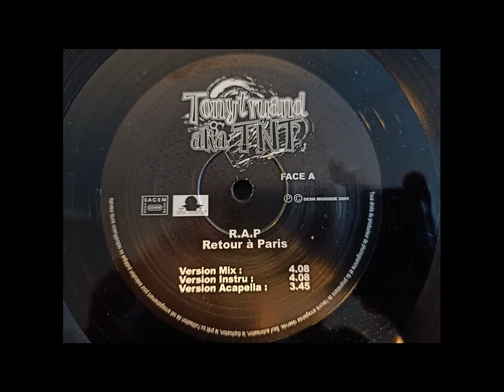ĀRSENIK TNT LE FONDATEUR ✊ CLASH LES MYTHOMANES DE CALBO ET LINO LES LÂCHES👈